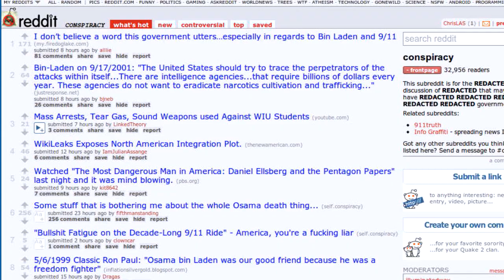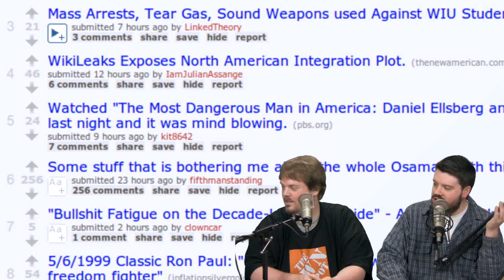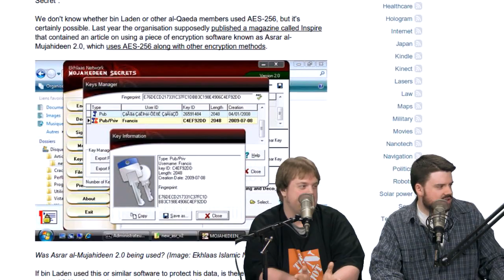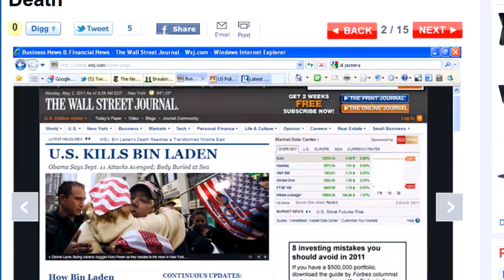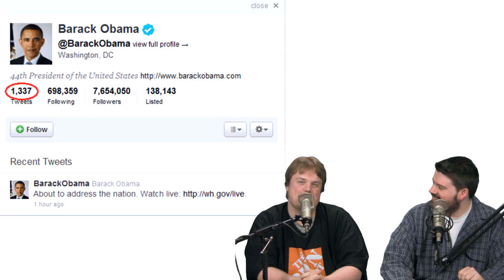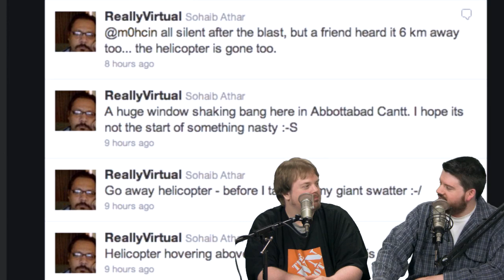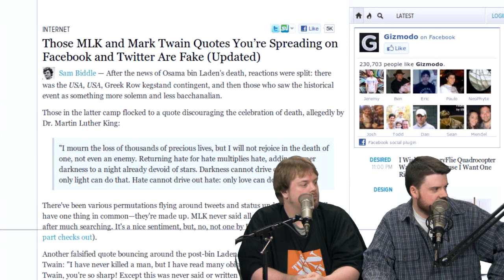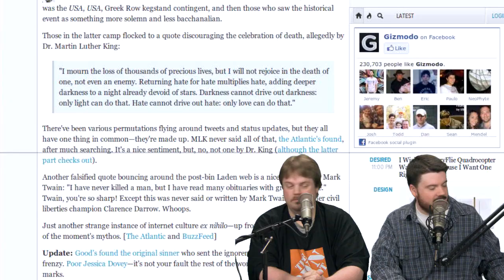The Tech of Osama's Defeat | J@N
How has the Internet reacted to Osama bin Laden's death? From conspiracy theories, humorous anecdotes and misquotes, to tech involved, we cover it all!